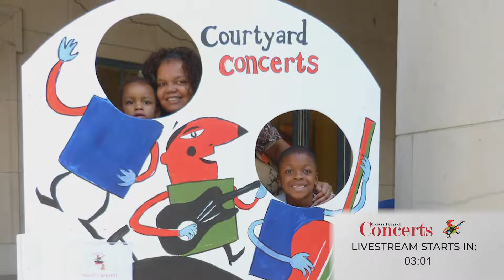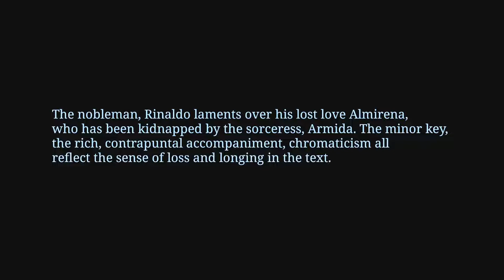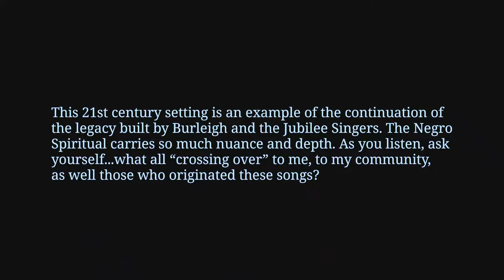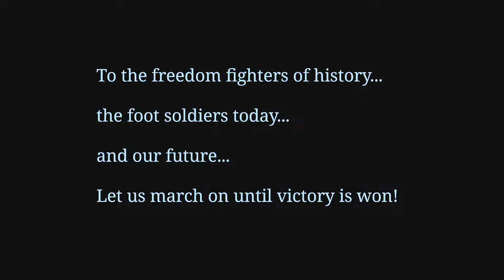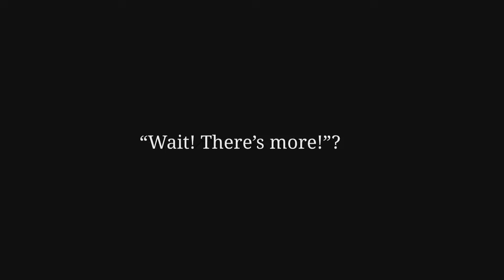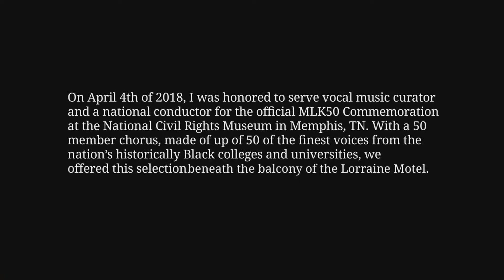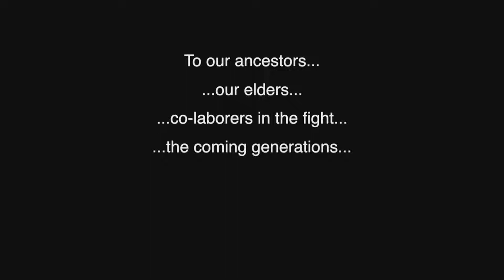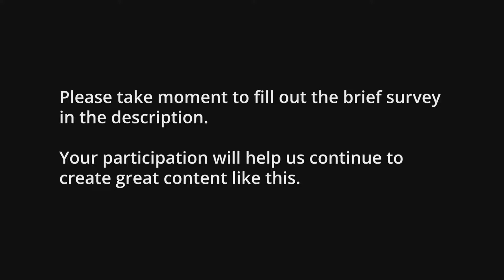Virtual Courtyard Concerts: Patrick Dailey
Los Angeles Daily News describes Music City native Patrick Dailey’s voice as “a powerful and elegant countertenor,” and Boston Classical Review calls him a “vocal standout.” His credits range from baroque opera to musical theatre. In 2009, Mr. Dailey sang with Aretha Franklin as the finale for the annual Let Freedom Ring Celebration at the JFK Center for the Performing Arts. More recently, Mr. Dailey was a featured artist on the debut album of acclaimed duo Louis York. Mr. Dailey currently serves on the voice faculty at TSU in Nashville, and is a co-founding member of Early Music City.